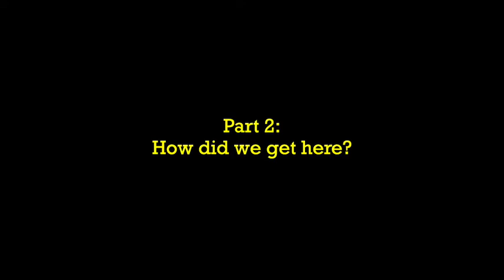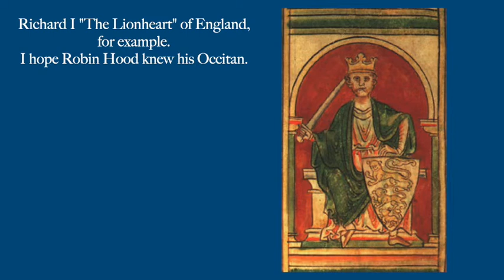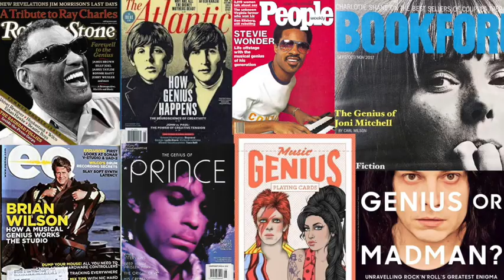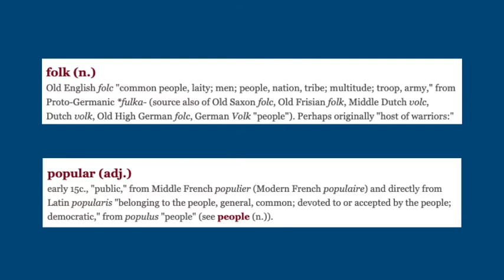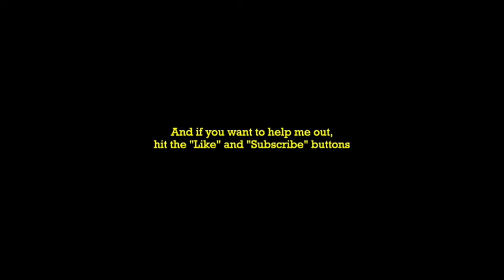Musical Categories (What are they good for?) Part 2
In section two of my musings on the questions of why we have, and whether we need, musical categories I get into a little bit of philosophical history and wrestle with the tricky, in-between position of popular music.